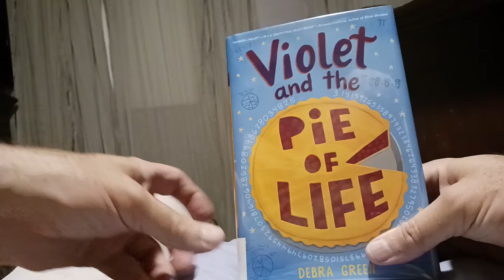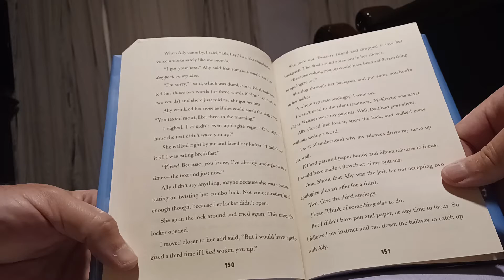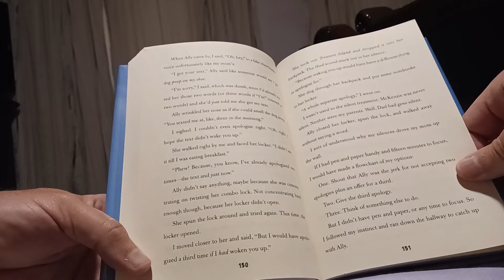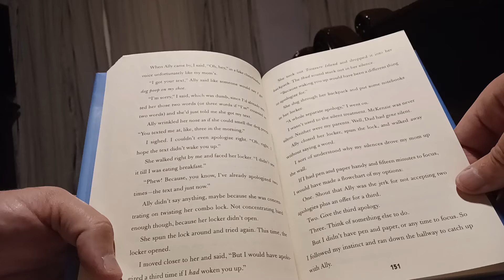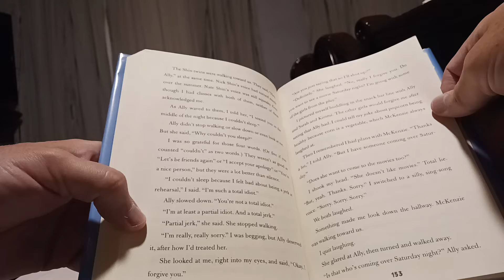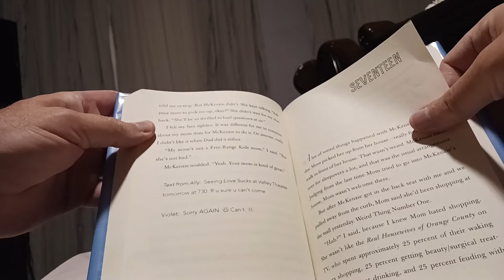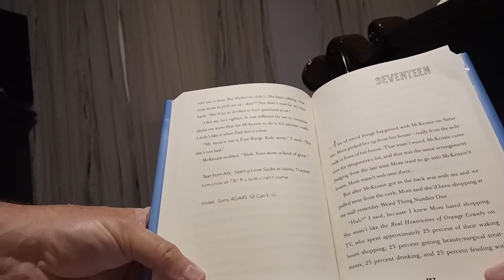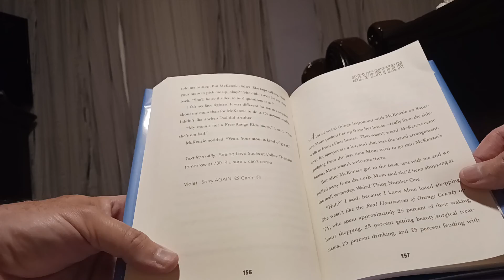Violet and the Pie of Life chapter 16